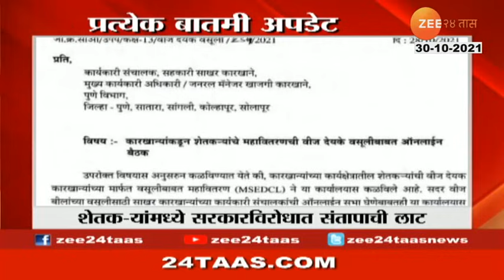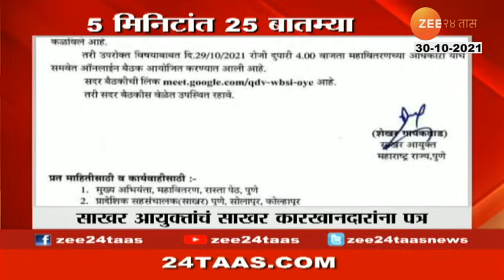पेटता फटका डोळ्यात शिरला आणि झालं होत्याचं नव्हतं, फटाके फोडताना मुलांवर लक्ष ठेवा Zee 24 taas Live